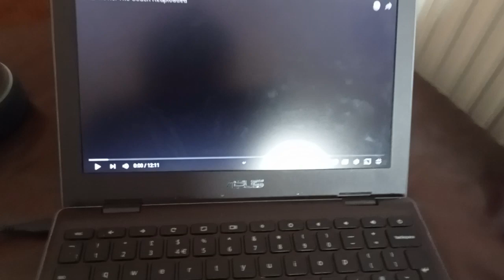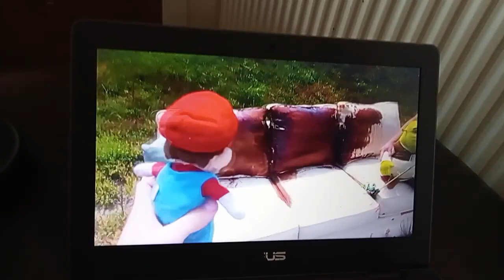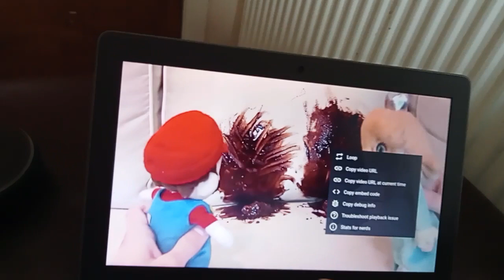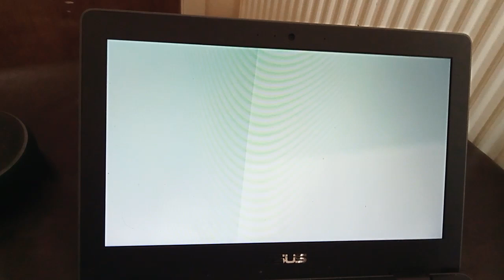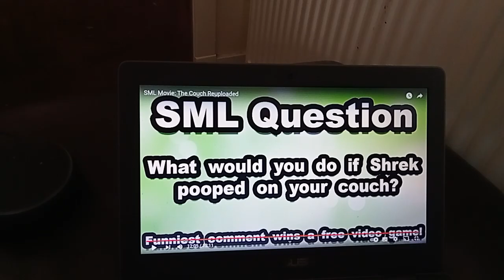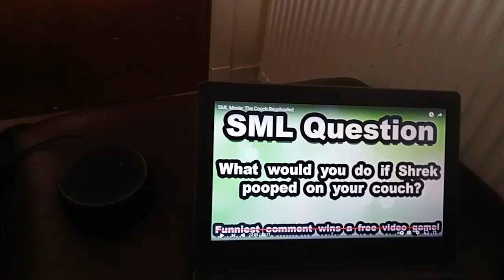Reacting to SML reuploaded The Couch (Feat Ewan Neal, DjAiden125 & GalaxxyLynx)